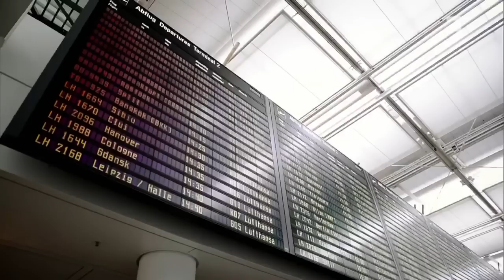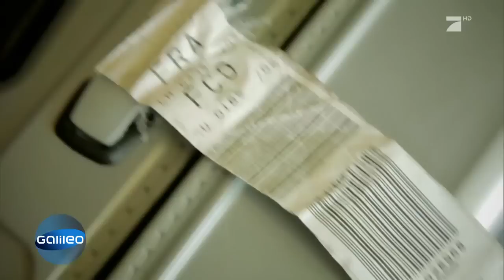So reist die Welt: Die Traumorte anderer Nationen | Galileo | ProSieben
Strand, Sonne und Meer gehören für die Deutschen zum perfekten Urlaub. Aber wie sieht es mit den anderen Nationen aus? Wie reist die restliche Welt?